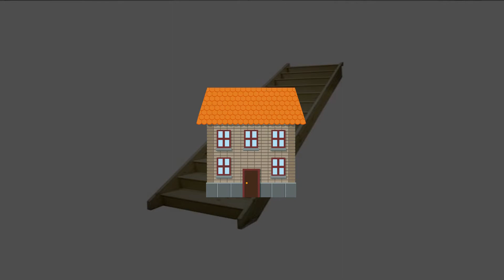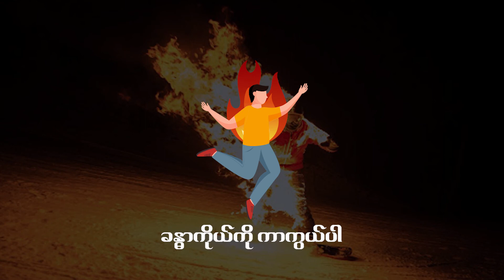Remember these facts if you encountered with Fire Danger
Among natural diseases,the danger of fire is the most close to people.

So,when you encountered with fire danger,we described the facts to protect in these YOUNG Insurance's Video.

Let's see the safety facts that we should do.
May all of you have safety days.

"Accuracy and Fastness is YOUNG Insurance's Value"